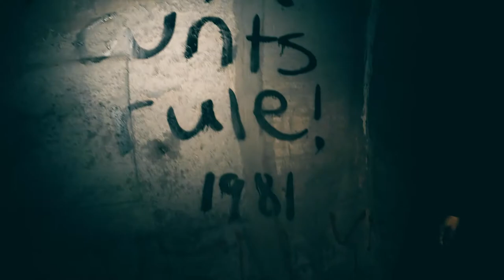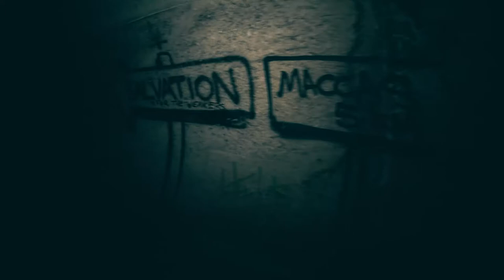Melbourne Drain Exploring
Tony and I explore a part of the worlds largest drainage system in the world, in Melbourne Australia.  Enjoy!